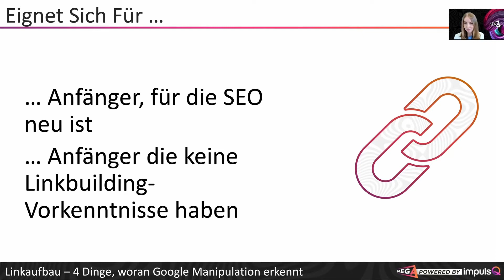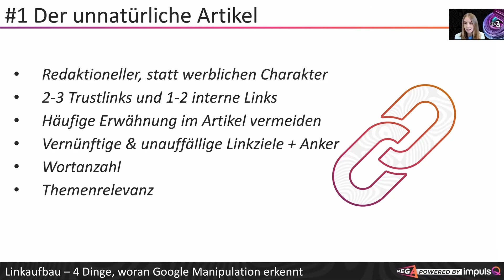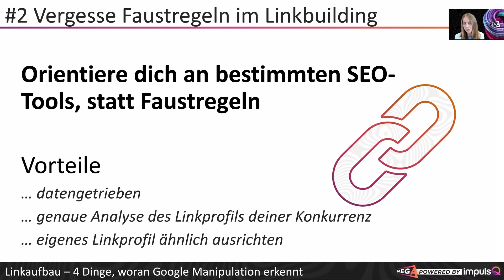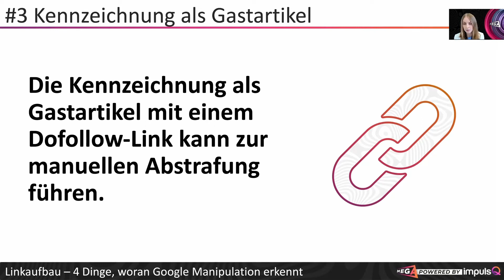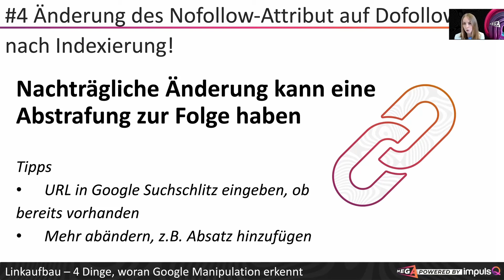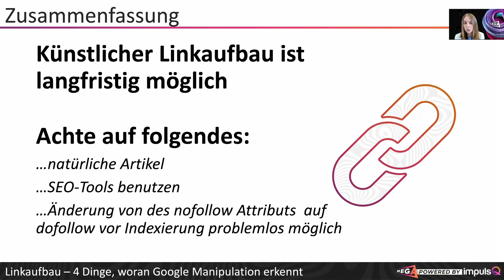Linkaufbau – Vier Dinge woran Google Manipulation erkennt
Wie vermeidest du es, von Google als Linkkäufer enttarnt zu werden. Gesina Kunkel hat dir vier Tipps mitgebracht, welche du künftig beim Linkaufbau berücksichtigen solltest.

Im Video erfährst du folgende Punkte:

00:00 Einführung
01:53 Der unnatürliche Artikel
04:46 Vergesse Faustregeln
06:36 Kennzeichnung als Gastartikel
08:22 Änderung von Nofollow zu Dofollow
11:12 Zusammenfassung

👉 Du möchtest Backlinks kaufen? Hier geht’s lang